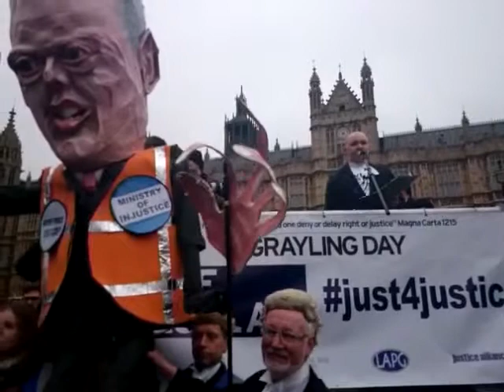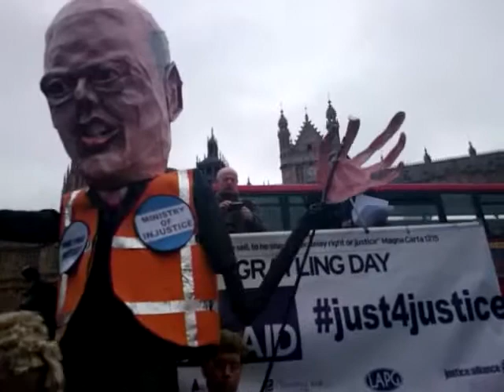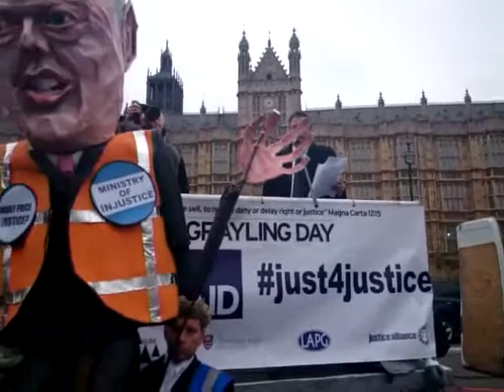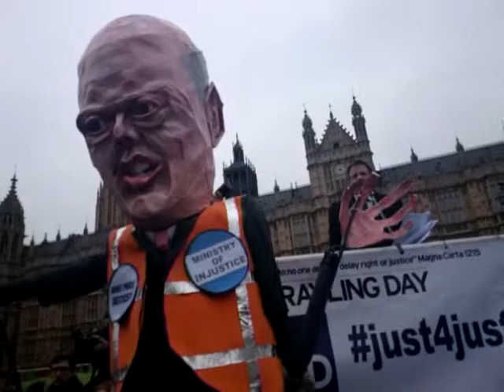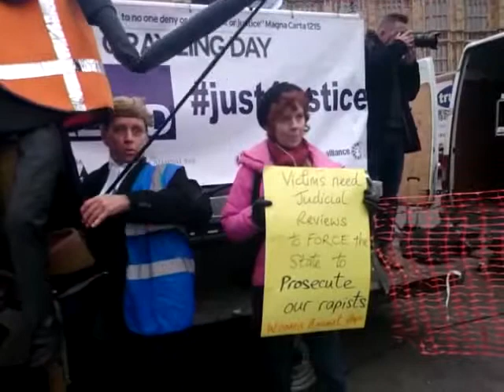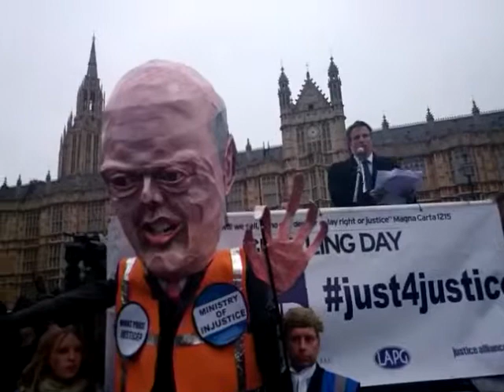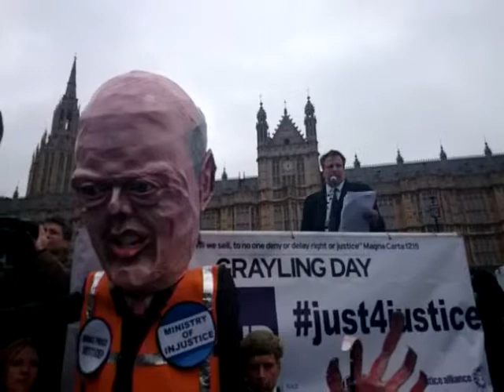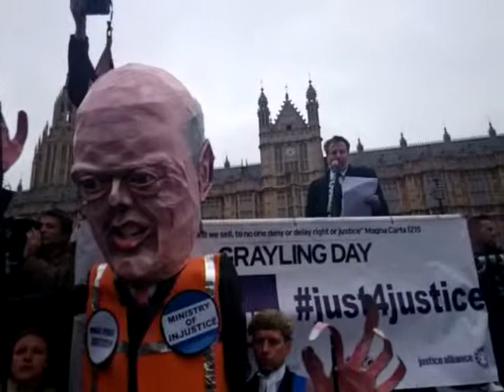LegalAid Demo Fight4LegalAid. Just4justice Part2 DTG070314.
LegalAidDemo, Fight4LegalAid, Just4justice, OldPalaceYard, Parliament, Westminster olsx DTG070314.